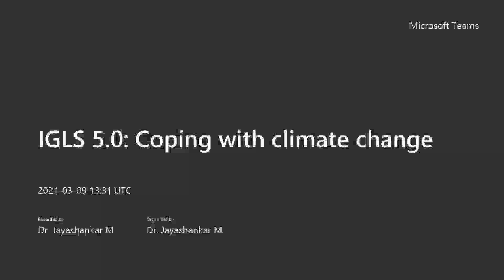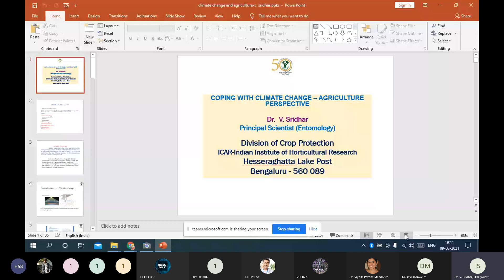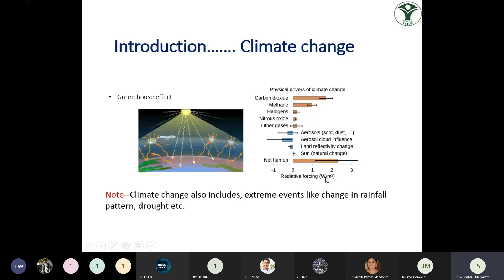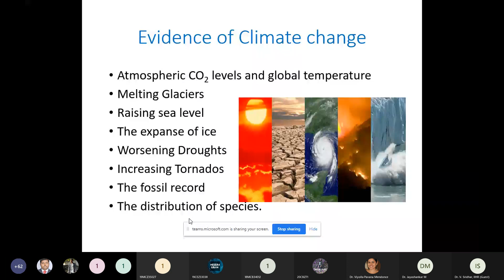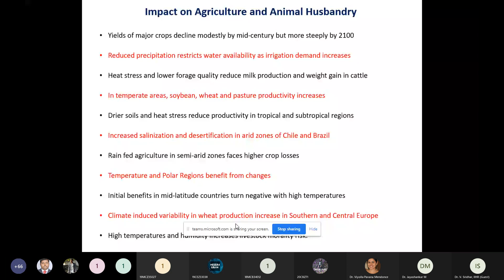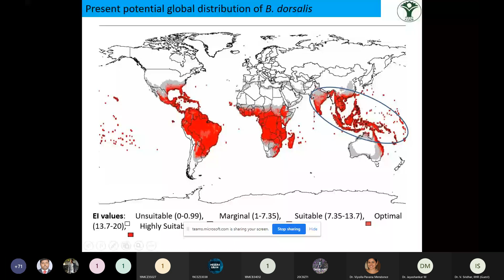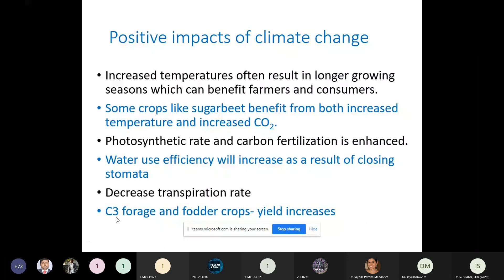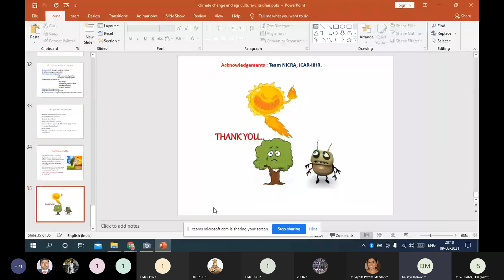Ignation Lecture Series 5.0 | Coping with climate change | Part 2- Insect & Pests